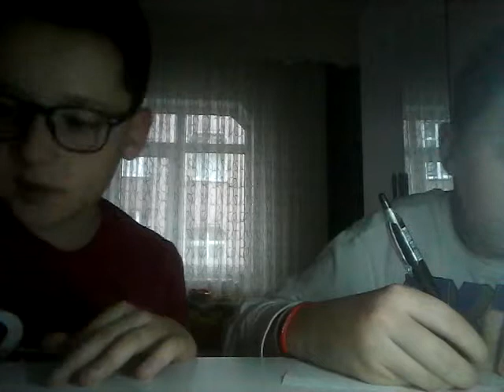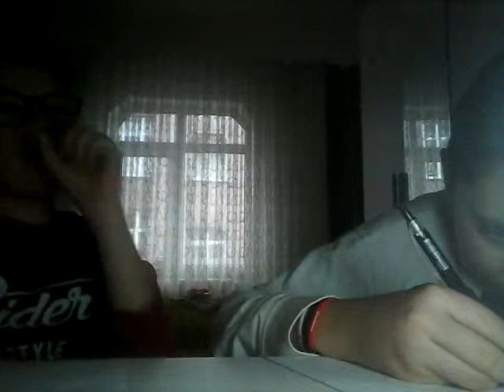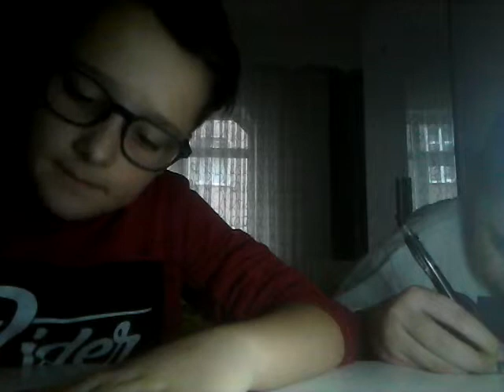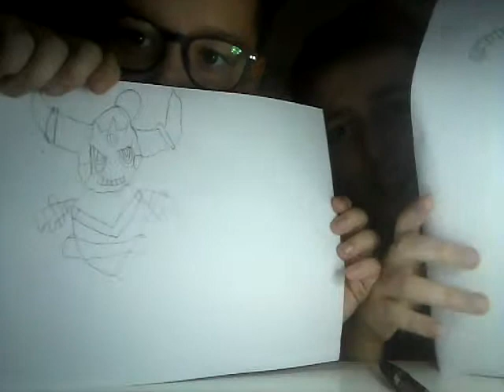Resim yarışması #1 hoopa çizimi